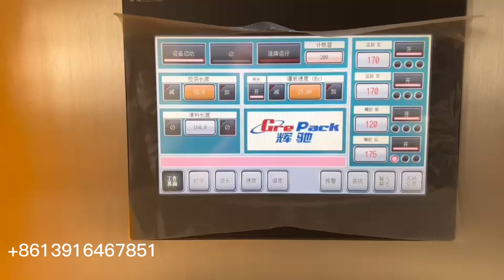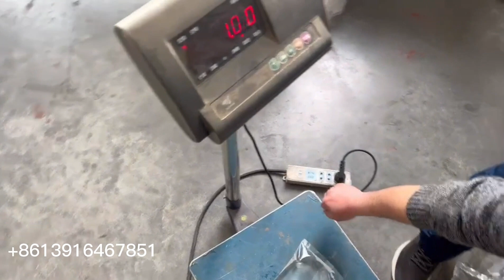VFFS Vertical thick sauce pouch packing machine